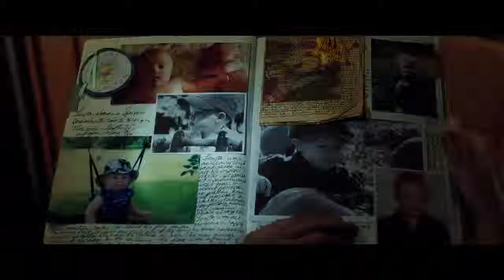The Young and Prodigious T.S. Spivet Trailer 2014 HD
Stars: Kyle Catlett, Helena Bonham Carter, Robert Maillet
Director: Jean-Pierre Jeunet
Genre: Adventure, Drama
In Theaters: June 13, 2014